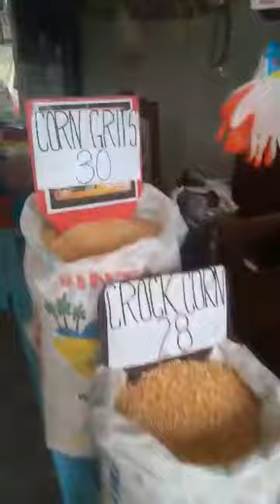February 18, 2024